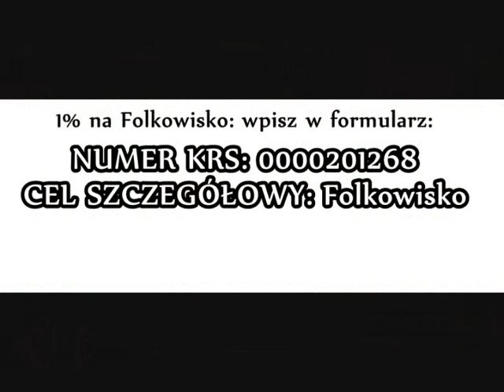FOLKOWISKO jeździ po świecie cz.2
Ruszamy z zabawą „Folkowisko jeździ po świecie".
Jeśli mieszkasz w fajnym miejscu, lub trafiłeś w jakieś ciekawe okolice, zrób sobie zdjęcie z napisem FOLKOWISKO i podaj dystans z tego miejsca do Gorajca w km.
Od 1 mają będziemy publikować zdjęcia, a nasi przyjaciele postarają się odgadnąć, kto skąd przybywa. Na autorów najciekawszych zdjęć czekają nagrody i nasza wdzięczność!
Pozdrawiam
Marcin Piotrowski